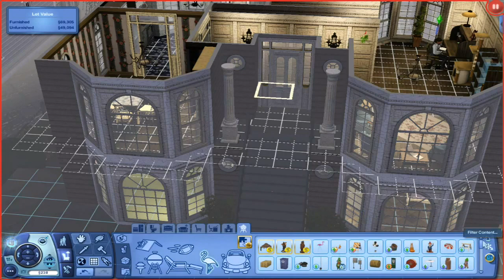[ Sims 3 Supernatural ] Zelda's Birthday & Mistletoe Kisses - Part 23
Meet Darien Northstar, an alchemist and son-of-a-witch who has some magical talents of his own, and his adopted fairy daughter Zelda! Together with their family familiar Soot, who inhabits the bodies of family cats throughout the generations, they've settled into the beautiful new world of Haunted Meadows - a mysterious little neighborhood shrouded in fog and mystery, where the children play alongside the abandoned mental hospital and through forests filled with fairy dust and zombies!

Darien's deepest desire is to raise his flighty daugther Zelda right, which pushed him to leave his traditional witch-hovel home and settle into a battered down house in suburbia. Now that they are here will Zelda be able to make friends and grow up happily, especially considering her habit of constantly playing fairy tricks on people? And what about Darien? Will he be able to find someone who can put up with his supernatural family and formal quirks - or is his life destined to be a lonely one of potions, eye of newt, and communicating with the family familiar Soot?

Join us as Seri dives into the Sims 3 for the very first time to discover whole new worlds and watch as we journey to the Northstar!